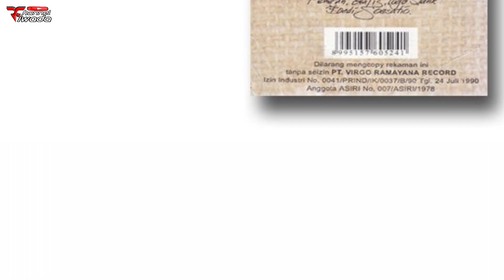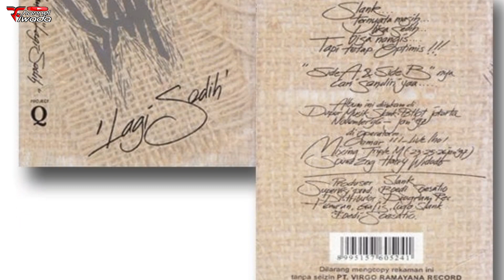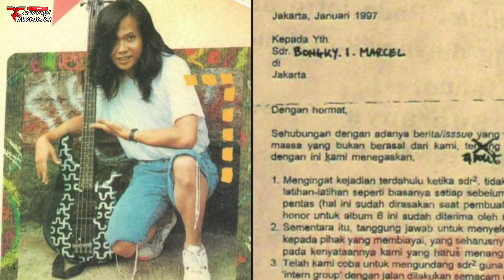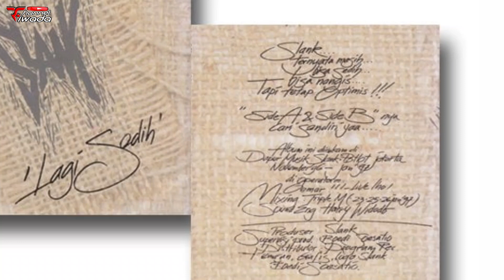KRONOLOGI PEMECATAN PAY, BONGKY DAN INDRA Q DARI SLANK (1997)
Ezra Simanjuntak adalah saksi dari pemecatan Pay Burman, Bongky marcel dan Indra Qadarsih dari grup band SLANK oleh Bim-Bim. Ezra Simanjuntak yang membuka dan membaca surat pemecatan personil Slank  formasi 13 ini.